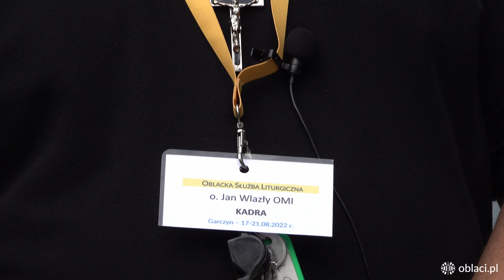Garczyn2022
Przeszło 100 ministrantów z siedmiu oblackich parafii uczestniczy w obozie wypoczynkowym w Garczynie na Kaszubach